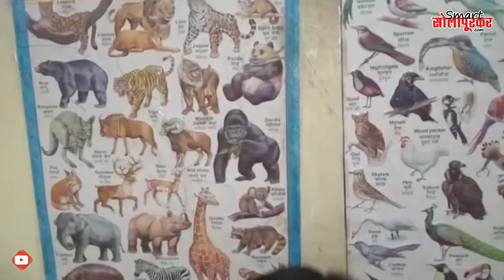हुशार पोरगी! बार्शीच्या महादेव काकडे यांची कन्या "माही"चे ज्ञान बघून अचंबित व्हाल